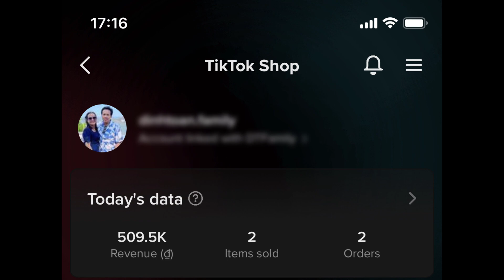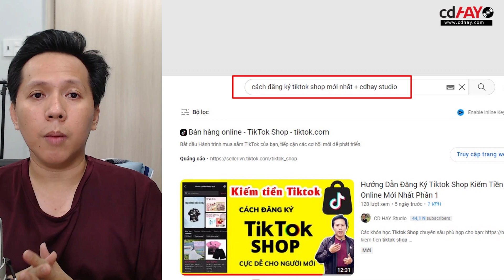Hướng Dẫn Cách Kiếm Tiền Trên Tiktok Shop Mới Nhất Phần 2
Các khóa học Tiktok Shop chuyên sâu phù hợp cho bạn:
Những khóa học mình đang mở đăng ký:
1) Phát triển kênh Youtube kiếm tiền từ cơ bản đến kiếm được tiền (đã có hơn 200 bạn tham gia)
2) Hướng dẫn tạo video vẽ tranh kids (đã có hơn 100 bạn tham gia)
*Bạn có thể Mời Toàn một ly coffee nếu thấy kiến thức mình chia sẻ hữu ích nhé
*Đăng ký trở thành hội viên trên kênh Youtube CDHay Studio của Toàn để được kết nối với Toàn học làm Youtube nhiều hơn nhé: